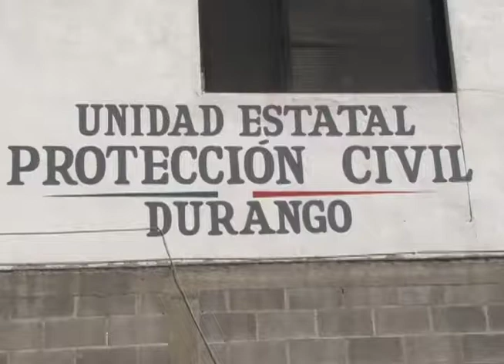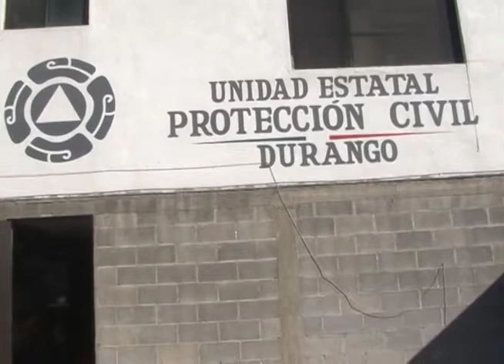MODIFICACIONES EN PC | 22 FEBRERO 2018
Por modificaciones a la ley, la Unidad de Protección Civil pasa a ser coordinación estatal, y tendrá mayores facultades en bien de la protección de la población, declaró Carlos México Gamero.